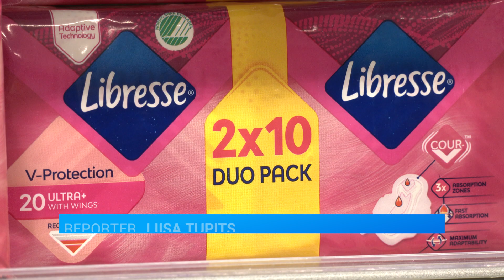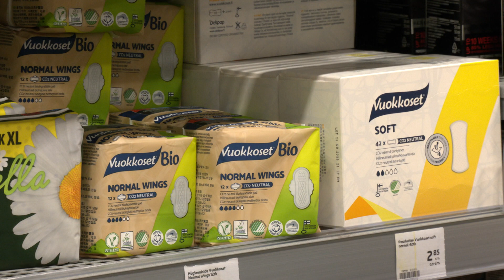18.01.2024 - Koolidesse tulevad tasuta menstruatsioonitooted